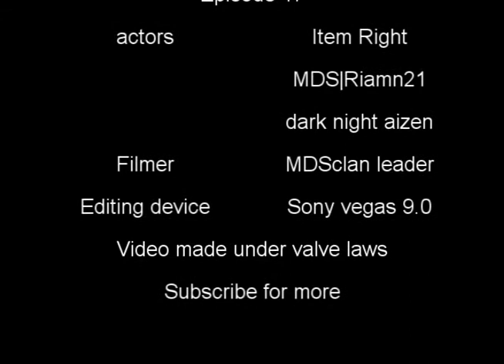Left 4 Dead Tricks: Episode 17 *getting out of Warehouse map